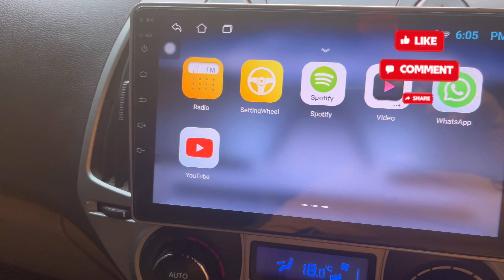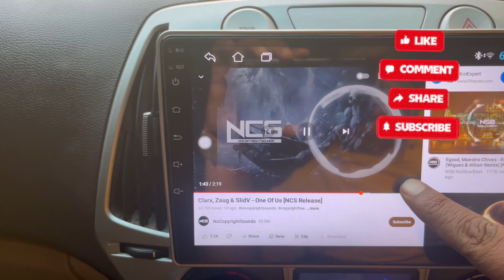Android fitting I20#creta